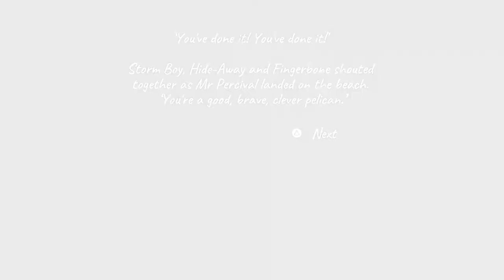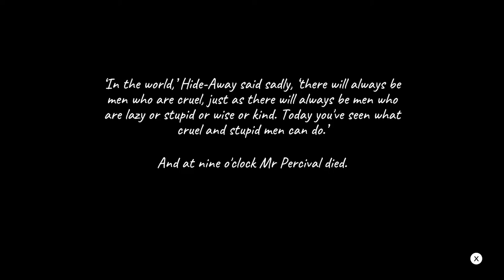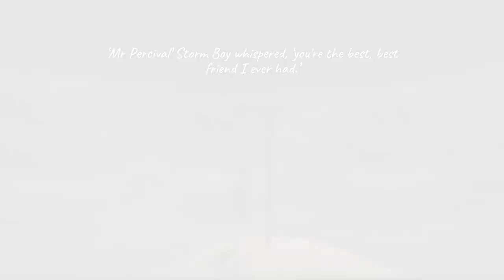Storm Boy (Full Game - No Commentary)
I'm still fighting a cold so until I can get my voice back, enjoy this one shot of Storm Boy.